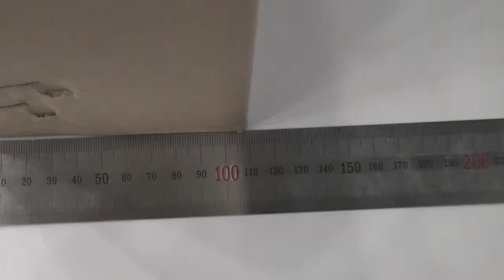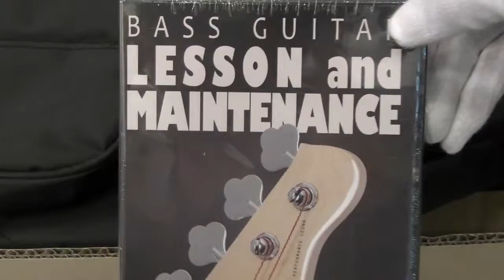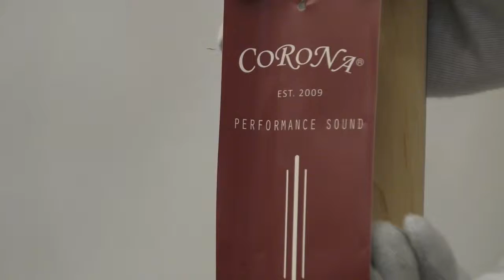[Review]Corona Cjb Standard Left Hand Base